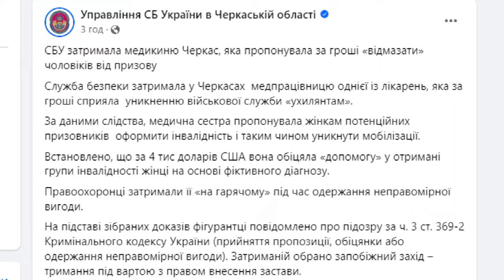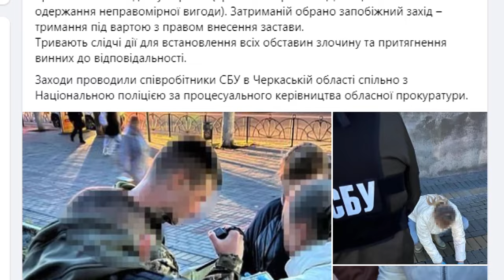СБУ затримала медикиню Черкас, яка пропонувала за гроші «відмазати» чоловіків від призову